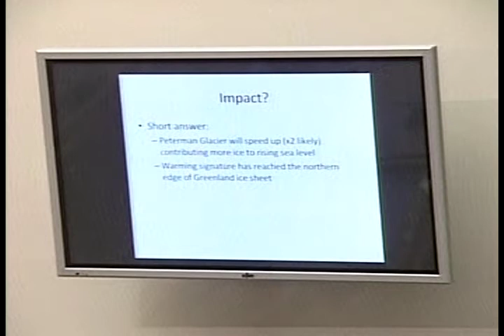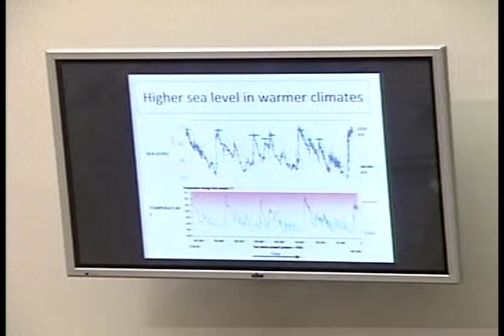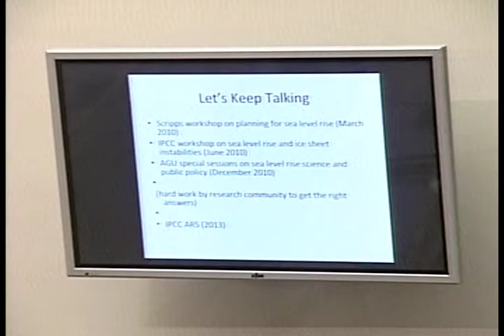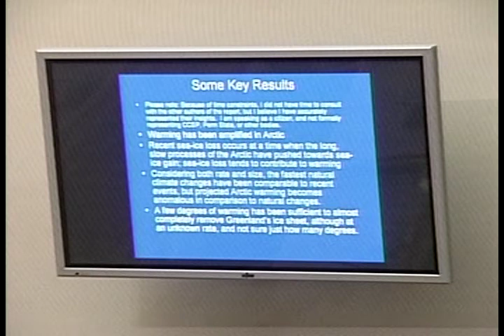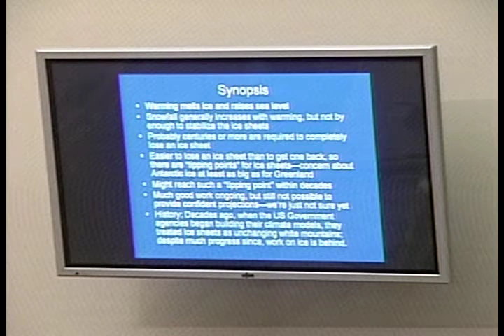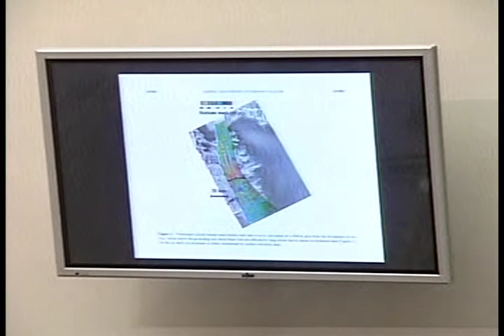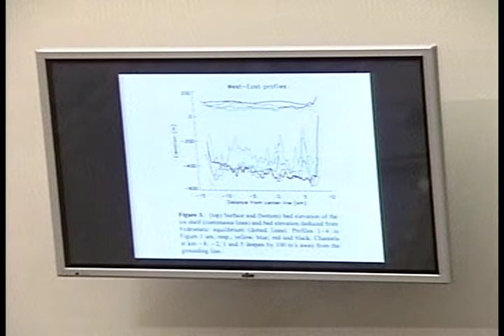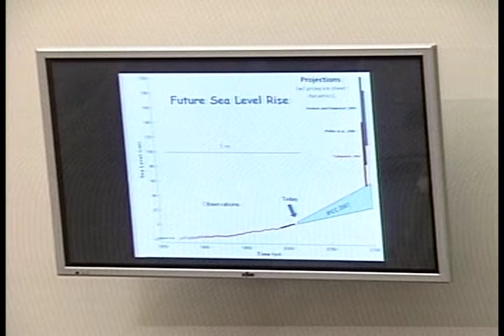Briefing: The Greenland Ice Sheet: Global Warming's Impacts on the Arctic Region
Briefing: The Greenland Ice Sheet: Global Warming's Impacts on the Arctic Region - Select Committee on Energy Independence and Global Warming - 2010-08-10 - Last week an ice sheet covering 100 square miles broke off Greenland. This dramatic sea ice event follows the warmest six months on record and is the largest piece of Arctic ice to break free since 1962. On Tuesday August 10, 2010, the Select Committee on Energy Independence and Global Warming held a briefing with scientists and experts who study the Arctic region to discuss this event and its relationship to climate change. The briefing, "The Greenland Ice Sheet: Global Warming's Impacts on the Arctic Region," was held on Tuesday, August 10th, at 9:30 A.M. in room 2123 Rayburn House Office Building. SPEAKERS: Dr. Richard B. Alley, Professor of Geosciences, and Earth and Environmental Systems, The Pennsylvania State University ; Dr. Robert Bindschadler, Senior Research Scientist at University of Maryland Baltimore County, who has 30 years of service with NASA; Dr. Andreas Muenchow, Professor of Physical Ocean Science and Engineering, University of Delaware.  Video provided by the U.S. House of Representatives.